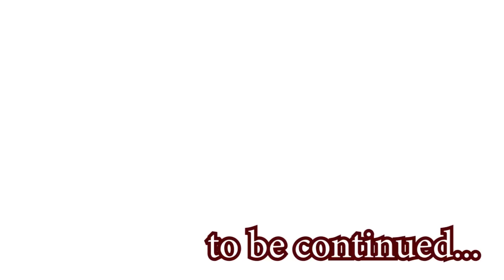Chi Series Compilation #23 ll #30 minute Cute Cat Chi episode Road to#1000Subscriber